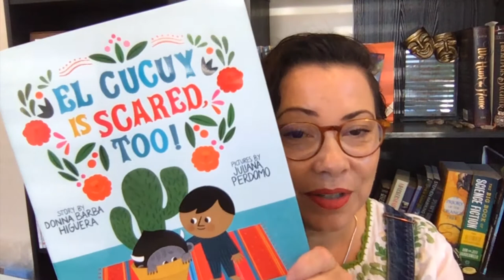Get Hooked on Donna Barba Higuera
Donna Barba Higuera grew up in Central California and now lives in the Pacific Northwest. She has spent her entire life blending folklore with her experiences into stories that fill her imagination. Now she weaves them to write picture books and novels.

Check out the prize winning Lupe Wong Won’t Dance or the fabulous picture book, El Cucuy Is Scared, Too! and definitely reserve a copy of The Last Cuentista You can also purchase copies of all these books at your favorite local bookstore!

Join us on Wednesday, September 29, 2021 at 6pm (PT) for a conversation between Donna Barba Higuera and Chantel Acevedo. Both authors are members of Las Musas a collective of women and non-binary (identifying on the female spectrum) Latinx Picture Book, Middle Grade, Chapter Book, and Young Adult authors.  Their mission is to spotlight the new contributions of Las Musas in the evolving canon of children's literature and celebrate the diversity of voice, experience, and power in our communities.